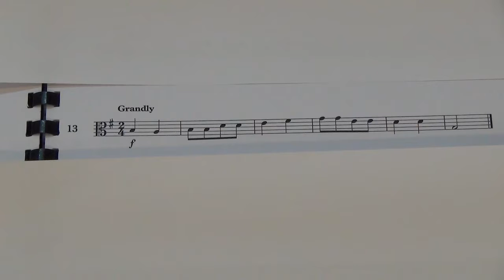Viola Grade 1 Sight Reading No 13 Grandly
Grade 1
No. 1 Grandly
Played by Mike Chow